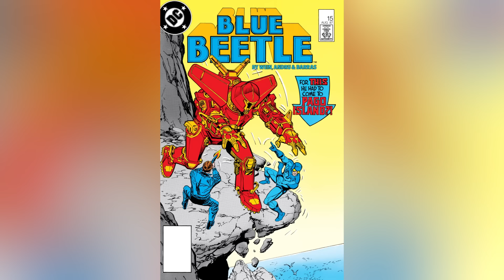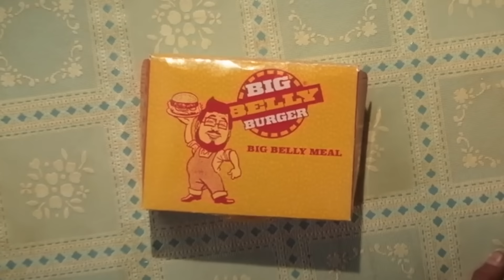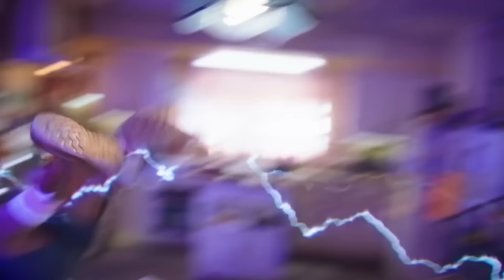Hidden Details You Missed In Blue Beetle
The latest DC superhero movie is upon us, this time introducing the world to Blue Beetle. But though he may be new to the big screen, there are plenty of references to his long history hidden in the margins. These are the secrets we spotted. Warning: Spoilers ahead!

The Indestructible Man | 0:00
OMAC | 1:25
Gotham Law | 2:33
Superhero influences | 3:36
Villainous corporation | 4:47
The power of the Scarab | 5:59
Big Belly Burger | 7:04
Former Blue Beetles | 7:56
Ted Kord’s gadgets | 9:11
Mexican TV classics | 10:06
Movie references | 11:23
The Khaji Da | 12:37